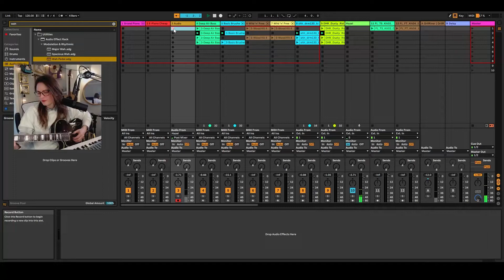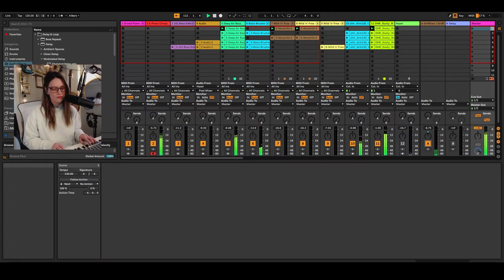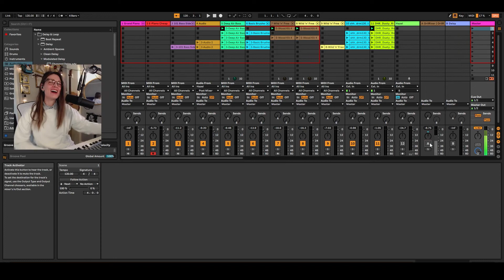My first live loop! "Glorybox" by Portishead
Been trying to learn Ableton. Let's see how we're doing in a year, eh?

Thank you to my live chat for helping me figure things out! And special thanks to morghan_chris for the lovely guitar solo when I wasn't sure what the heck to do for the bridge.